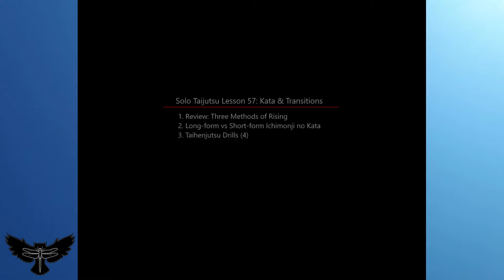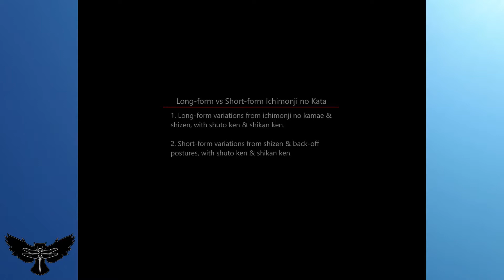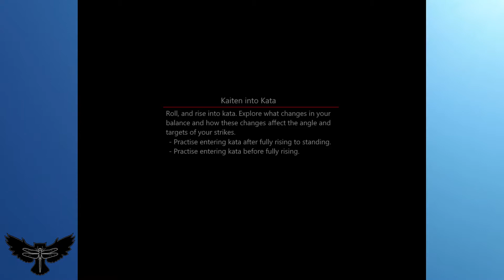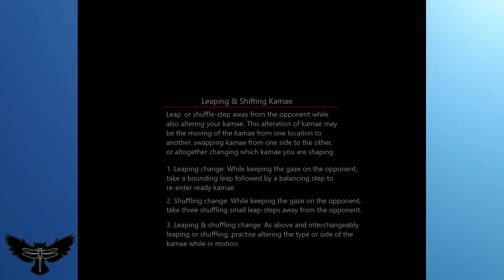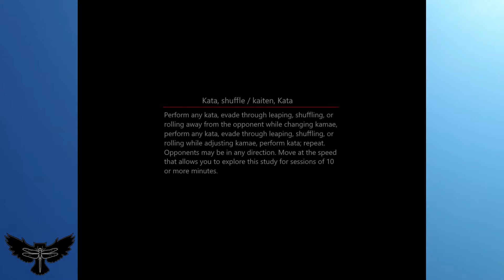Solo Taijutsu Lesson 57: Kata & Transitions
Solo Taijutsu Lesson 57 pairs our study of long-form vs short-form kata with a variety of Taihenjutsu drills to increase dexterity for foundational movements.

The Hakkei Dojo’s Solo Taijutsu Learning Series provides drills and skills to keep you moving and improving during the pandemic. Video content pairs with weekly written homework materials.

Train in everyday clothing for maximum practicality.
Warm-up as suits your physicality and environment.
Make use of the natural environment.
Practise indoors and outdoors.
Maintain training tools properly and regularly.
Martial arts are dangerous; practise Taijutsu under the supervision of a qualified (licensed) instructor.